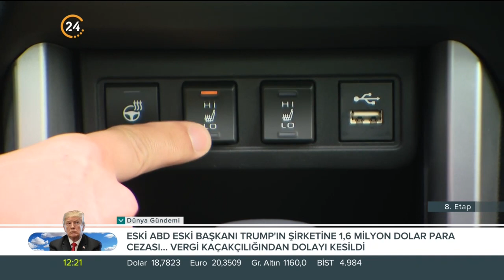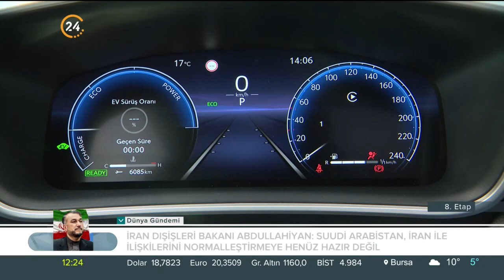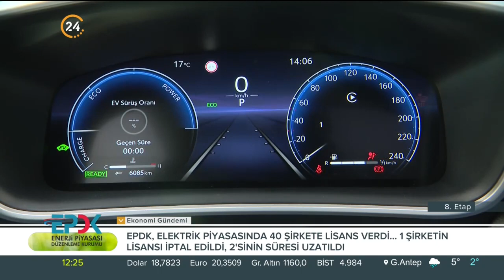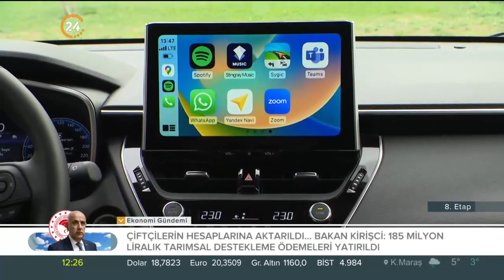Murat Öztürk ile “8. Etap” - 14 01 2023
• Opet Test Köşesi’nde Toyota Corolla Cross sürüş izlenimleri
• Yamaha BluCru Kadınlar Kupası ödül töreni
• Erciyes’te düzenlenecek Dünya Snowcross şampiyonası
• Ve Serdar Bostancı ile sizlerden gelen soruları yanıtladığımız Castrol Magnatec ile İşin Doğrusu yer alıyor.

Ekranların en uzun soluklu otomotiv ve motor sporları programı 8. Etap, sektörden yenilikleri ve sunduklarıyla değişmeyen adresiniz olmaya devam ediyor.